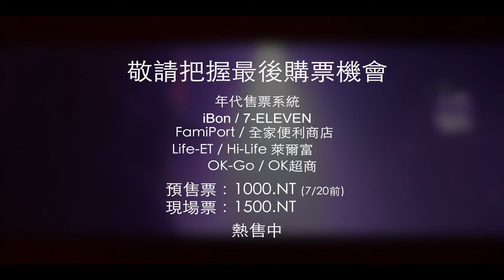DJ Tenashar Promo Video @ 7/25-26 (Fri.-Sat.) 電子馬戲團 Electric Circus 2014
電子馬戲團 Electric Circus 2014
@ 通霄海水浴場 Tongsiao Beach, Miaoli
7/25 (五) 20:00-05:00
7/26 (六) 14:00-05:00
(7/25 早上9:00開放入場，Event starts at 9:00AM)

今年暑假中台灣建構了全台最大最頂級的馬戲大棚，戶外派對的音樂盛會。沙灘上、叢林中­舞台，集結全世界最夯的MAG TOP100 電子音樂DJ與台灣本土DJ藝人輪流上陣，讓大家享受夯到爆的音樂饗宴。

▇ 海洋馬戲團顛覆西部海域 , 即將引爆全台夏季最夯的消暑新主題
▇ 台灣首創 , 最大規模, 4個遊樂主題派對Stage , 50組DJ
▇ 全球百大DJ海灘音樂派對
▇ 海洋泡泡舞池區
▇ 全台灣最大座頭鯨魚充氣遊戲區

【 票價｜Advanced Tickets 】
預售票：1000.NT ( 7/20前 )
現場票：1500.NT
售票系統：年代售票 / iBon / 7-ELEVEN / FamiPort / 萊爾富 / OK超商OK.go
* There are only a limited number of tickets available. We strongly recommend buying your tickets early. Please make sure to purchase your tickets from legitimate ticket outlets.

➢ 2013年DJ Mag雜誌票選全球百大DJ NO. 87
➢ 第一個世界百大舞台的首席亞洲女DJ
➢ 蟬聯FHM男人幫雜誌封面人物音樂魔女
來自西班牙和中國混血的新加坡首席女模DJ。在西班牙電音聖地IBIZA島上學習DJ­技術後，Tenashar回到新加坡，並於五年前開始以業餘DJ的身分接現場播歌。她­並不僅連續登上新加坡FHM雜誌的封面，擁有性感姿態的她在亞洲地區極受歡迎，隨著E­DM(Electro Dance Music)在全球持續的發燒，音樂觸角已在全世界蔓延延伸著。
2013年榮獲全球百大雜誌DJ Mag 票選第87名，成為第一個站上百大世界舞台的亞洲女DJ。
Tenashar代表的就是「讓亞洲被國際看見」她的演出更讓世界各地舞客們讚賞不絕­！想親身體驗集聲光色於一身的舞台魅力就絕對不能錯過的Tenashar 現場轟炸EDM的威力！絕對是視覺跟聽覺的雙重饗宴！

【 地點 | Venue 】
苗栗通霄海水浴場 Tongsiao Beach, Miaoli
苗栗縣通霄鎮海濱路41-1號 | No.41-1,Haibin Road,Tongsiao Township,Miaoli County, Taiwan (R.O.C)

主辦單位：加樂世創意展演